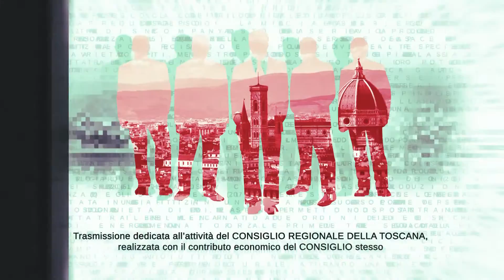TVL Te le Consiglio Regione Toscana n39 121122